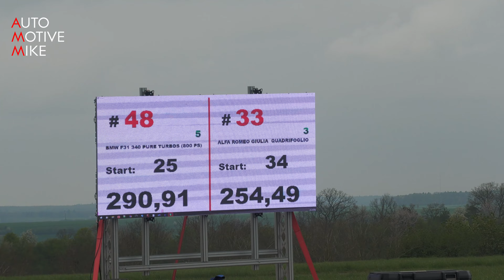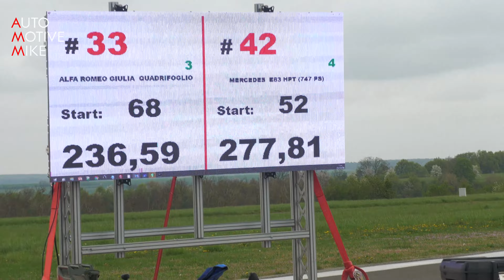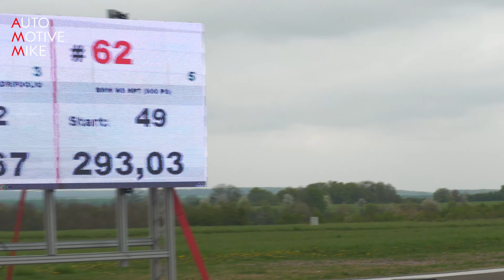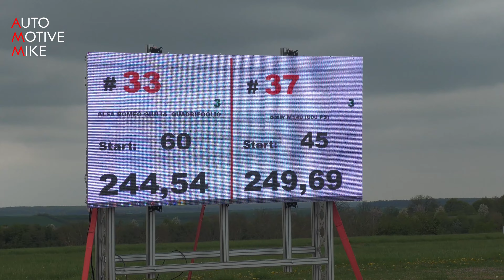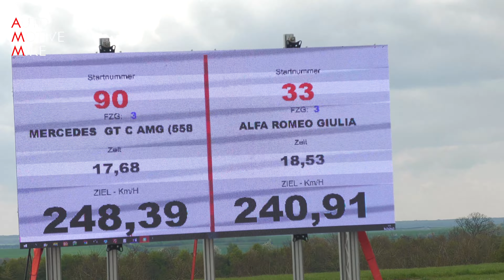550HP Alfa Romeo Giulia QV vs 600HP BMW M140i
During SCC500 at Airport Zweibrücken I have filmed this Alfa Romeo Giulia QV doing several drag races on a closed airfield.